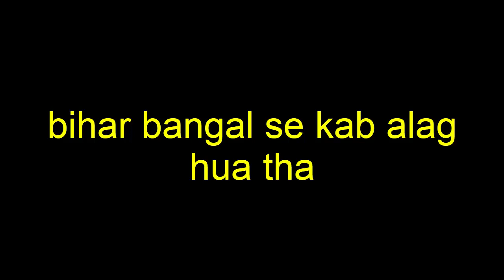bihar bangal se kab alag hua tha